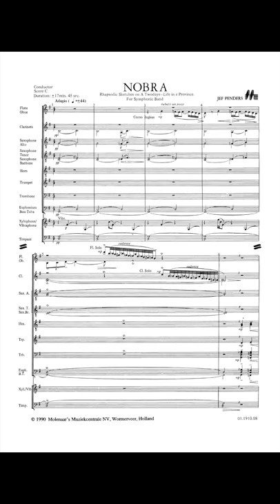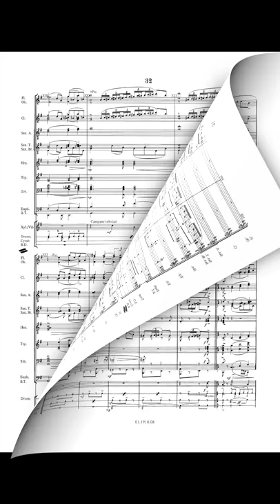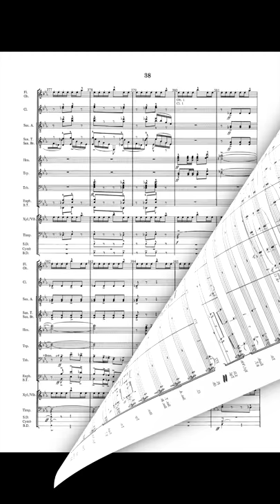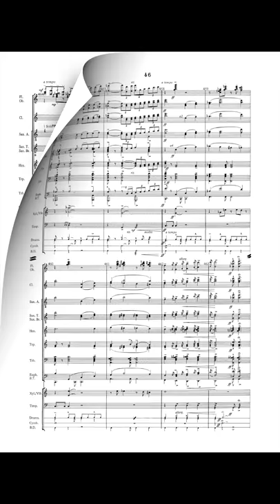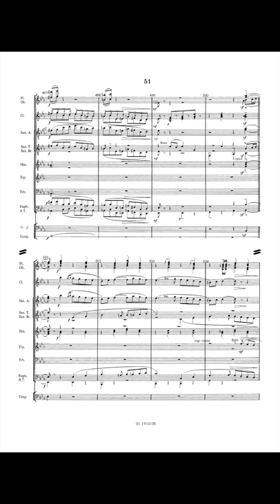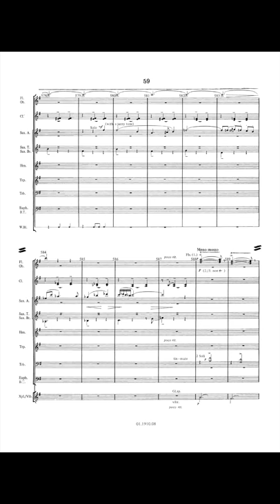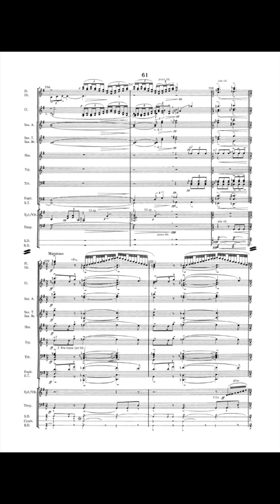Nobra - Jef Penders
Rhapsodic sketches on a two days' stay in the country

This composition is subtitled 'Rhapsodic Sketches on a two days journey through a Dutch province (county)'. Penders originally composed this music to illustrate a series of slides on the Dutch province of Northern Brabant (NOord BRAbant). This is entertaining programme music with a musical evocation of a series of familiar sounds such as an alarm-clock going off, the ticking of grandfather's clock or a musician playing scales.